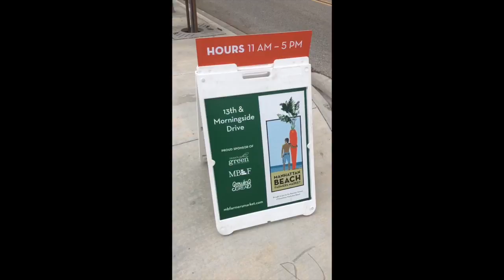My Movie 1